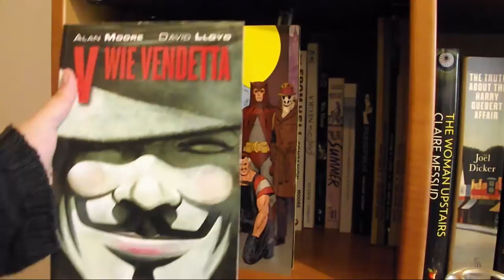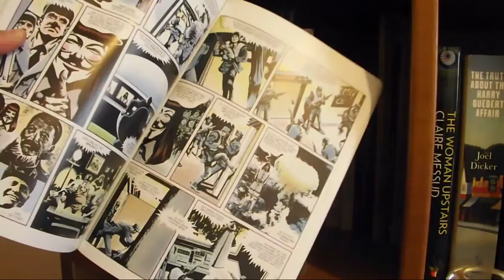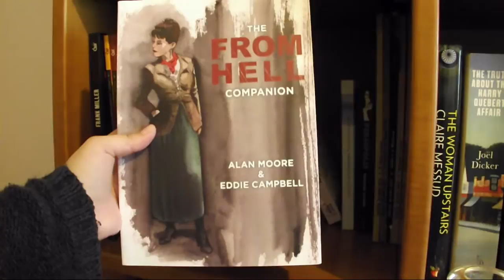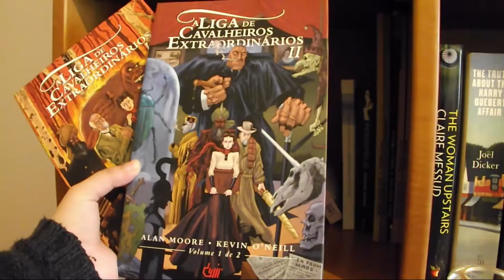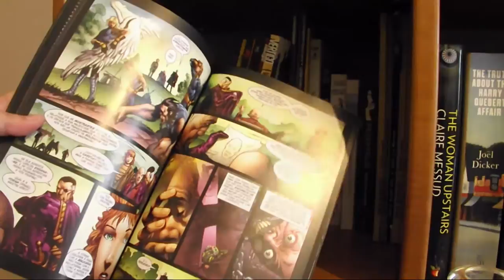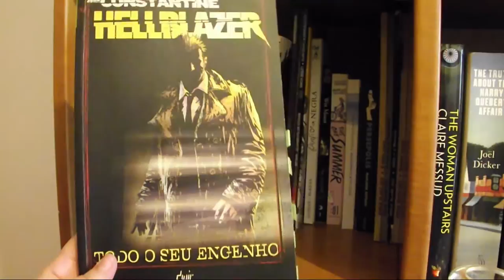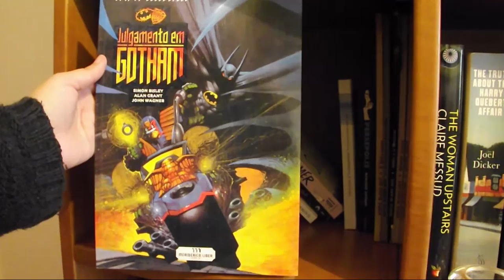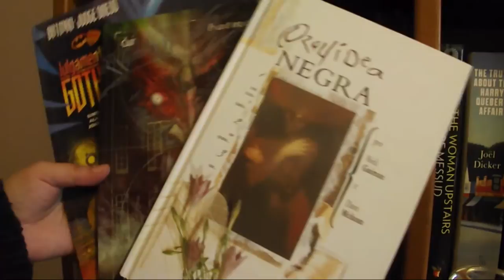in my bookshelf: Banda Desenhada Parte 2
Segunda parte de quatro vídeos em que vos irei mostrar os livros de Banda Desenhada que habitam as minhas estantes.

📚 Livros mencionados!
- Watchmen de Alan Moore
- V de Vingança de Alan Moore
- From Hell de Alan Moore
- Sin City - A Cidade do Pecado de Frank Miller
- A Liga de Cavalheiros Extraordinários de Alan Moore
- Marvel 1602 de Neil Gaiman
- Série Hellblazer/Constantine
- Série Hellboy de Mike Mignola
- Julgamento em Gotham
- Asilo Arkham com arte de Dave McKean
- Orquídea Negra de Neil Gaiman e Dave McKean